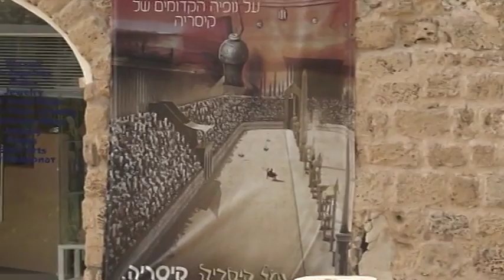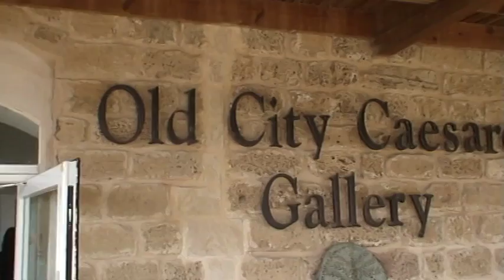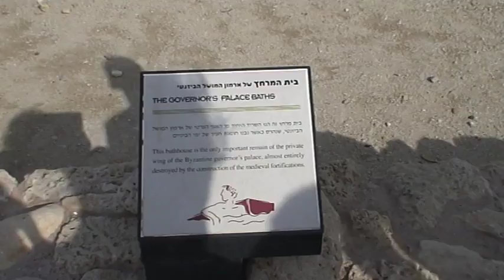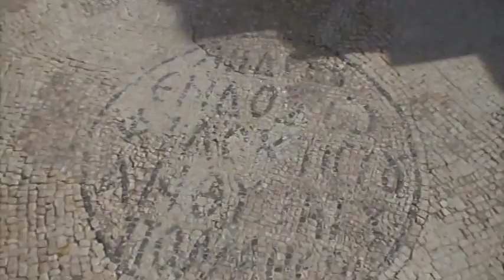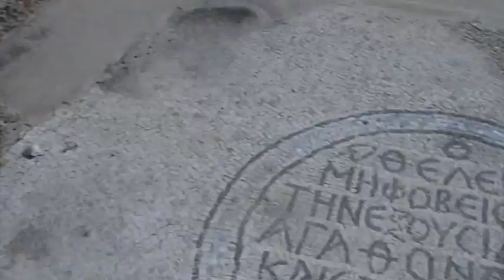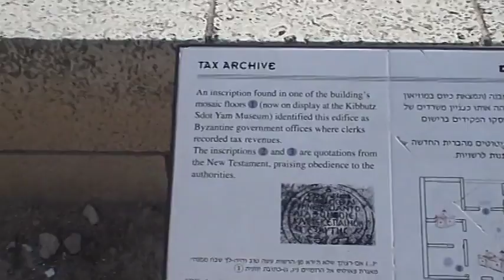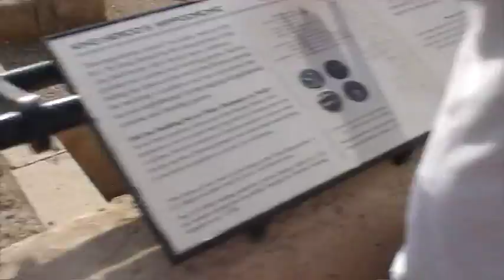Life in Israel 1.1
Israel Caesarea - Lunch in the grass
Art shop
Bath tubs
Romans 13:3
Power walk challenge 2006 Kristian vs Nolan
Damascus Gate // Tear Gas // Riot Police
Engedi
Hyrax Animal
Ibecs // Connies
Water Falls